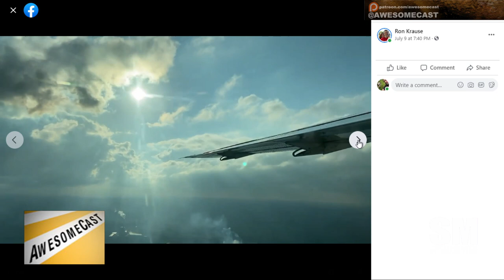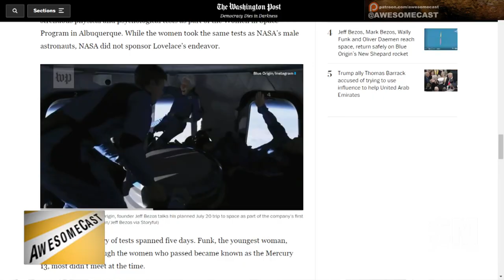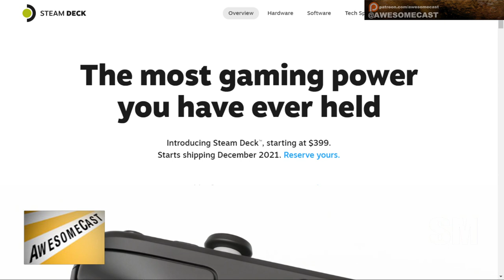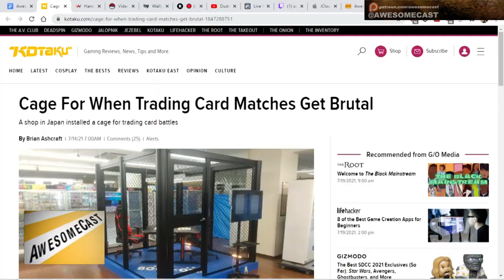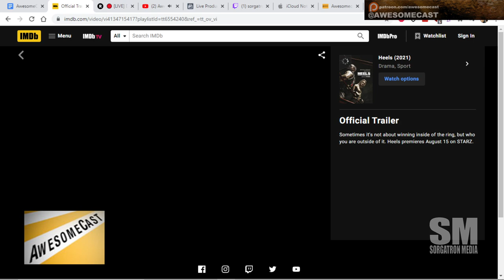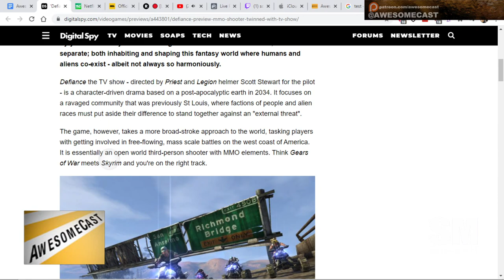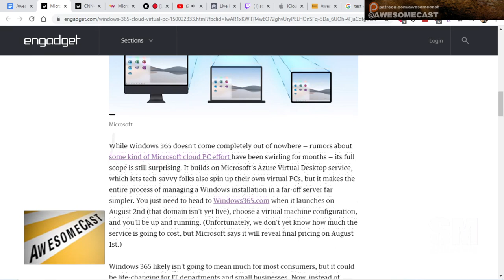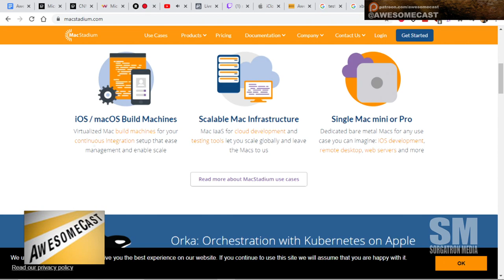AwesomeCast 554: Big Podcast on a Little Plane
Ron Krause is back via tiny plane to talk video games and rockets with Katie Dudas, John Chichilla, and Michael Sorg!

Krause on a small plane!

Pokemon Go Awesome Fest and Pokemon Unite!

Wally Funk, 82 year old who flew on Blue Origin spaceflight

SteamDeck plays all of your Steam Games on a portable unit…in December.

Microsoft unveils Windows 365, a Windows 10 PC in the cloud. How can we use it?

Games Coming to Game Pass

Handhelds are hot again. Here’s how Xbox and PlayStation could capitalize.

Netflix games will focus on mobile at first

Reminds us of a previous video game and show crossover “Defiance” on Syfy

New pro wrestling show “Heels” on Starz

Join our live show Tuesdays around 7:00 PM EST on AwesomeCast Facebook and Youtube!